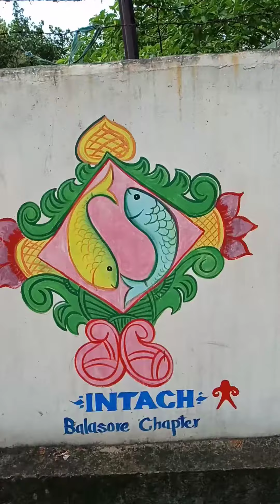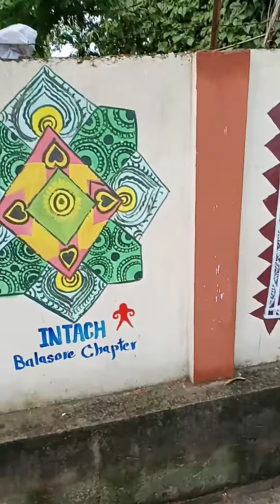Mile sur mera tumhara..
Wall Painting bls